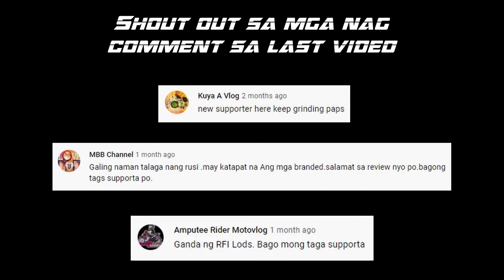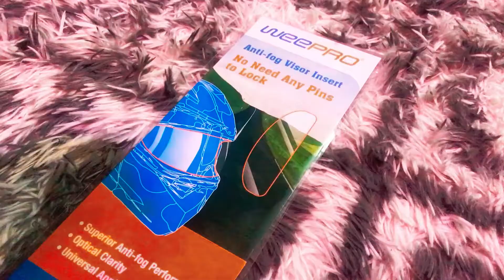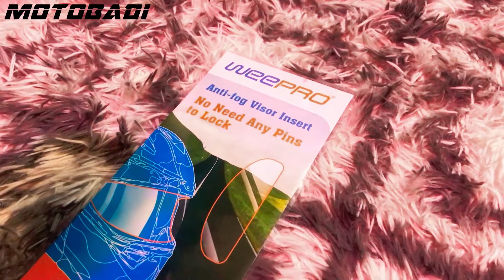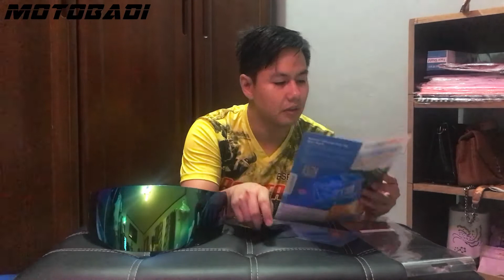Weepro Anti Fog Visor Insert Installation | MOTOBADI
Watzup mga badi!

Hali kayo't tingnan natin kung sulit ba itong nabili ko na Weepro Anti Fog Visor Insert. Ito ay isang universal visor insert na pwede sa lahat ng klaseng visor ng helmet. Nakagamit na ba kayo nito? Comment niyo sa baba kung ano gamit niyo para walang fog sa helmet visor niyo.

Good Vibes lang tayo mga BADI!